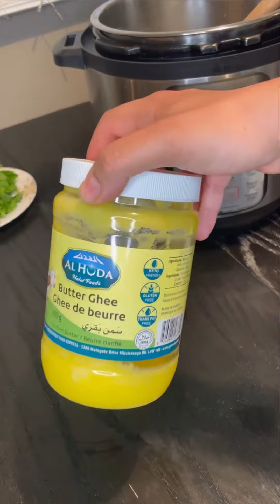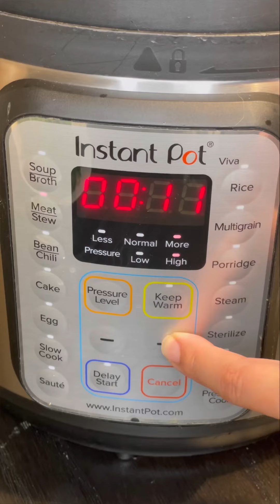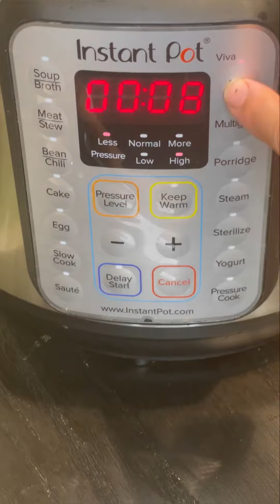برياني بكامل تفاصيله مع طبخ الرز بطنجرة instant pot بقدر الضغط الانستانت بوت 👌🏻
المقادير :

 🛑لسلق الرز 👇🏻
3 اكواب رز طويل ( الشعلان )
2 لتر ماء
ملح حسب الحاجة
2 ملعقة كبيرة سمنة
4 ملاعق زيت
ورقة غار
حبة هيل
قرفة
ملعقة صغيرة فلفل أسود
 قرنفل

🛑 لتشويه اللحمة :
3 ملاعق كبيرة زيت
2 ملعقة كبيرة سمنة
3 حبات هيل
4 قرنفل
1 عود قرفة
4 ورقة غار

🛑 تتبيلة اللحمة:
1 كيلو لحمة قطع
ملح حسب الحاجة
1/2 ملعقة صغيرة كركم
1 ملعقة كبيرة فلفل حار
1 كوب لبن ( زبادي ) كامل الدسم
1 ملعقة كبيرة معجون الزنجبيل و معجون الثوم
1 بصلة كبيرة (مقلية)
كوب طماطم مقطعة
3 حبات بطاطا مقطعين حجم كبير
الماء حسب الحاجة

للزينة:
1 بصلة كبيرة (مقلية)
أوراق النعناع
اوراق الكزبرة الخضراء